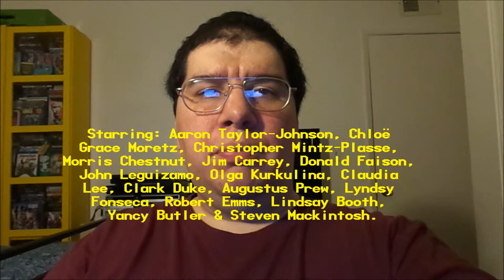Kick-Ass 2 (2013): Joseph A. Sobora's Movie Review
My Movie Review of "Kick-Ass 2" (2013).
Starring: Aaron Taylor-Johnson, Chloë Grace Moretz, Christopher Mintz-Plasse, Morris Chestnut, Jim Carrey, Claudia Lee, Donald Faison, Clark Duke, Augustus Prew, Lyndsy Fonseca, John Legizamo, John Leguizamo, Olga Kurkulina, Robert Emms, Lindy Booth, Yancy Butler & Steven Mackintosh.

Based on the Comics By: Mark Millar & John S. Romita Jr. Written & Directed By: Jeff Wadlow.